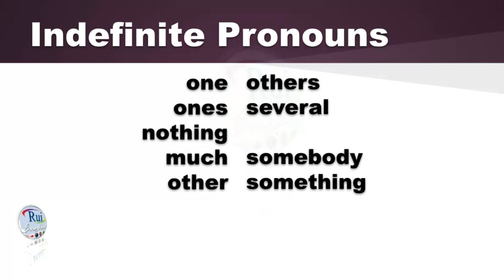Aula de inglês: Indefinite pronouns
🔘RuiEnglish Lec: Indefinite pronouns